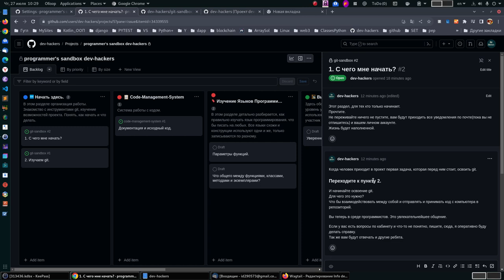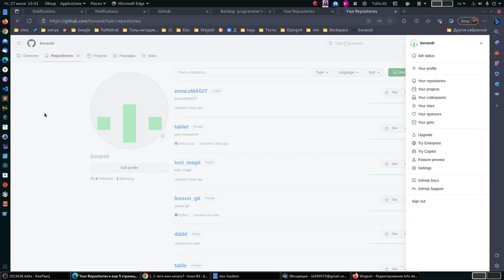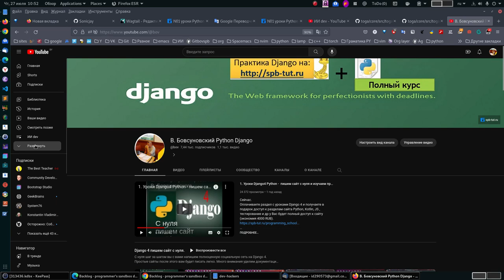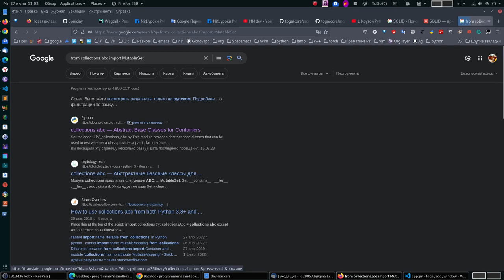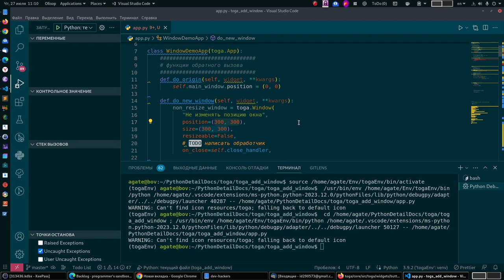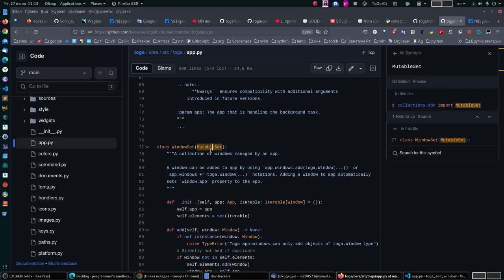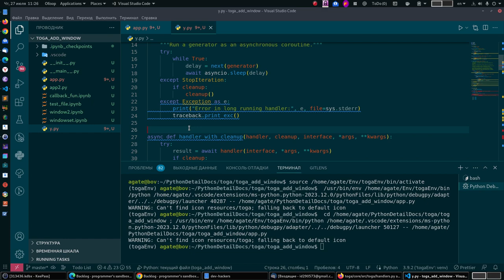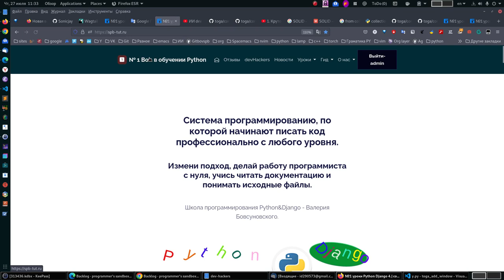лайфхак. Железно стать разработчиком Python так. Начать нужно с.....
Обучение программированию Python, JS, C++ и др. и участие в реальной разработке.

Школа программирования Python&Django - Валерия Бовсуновского.

Проект, где ты можешь жить жизнью разработчика с первых шагов.